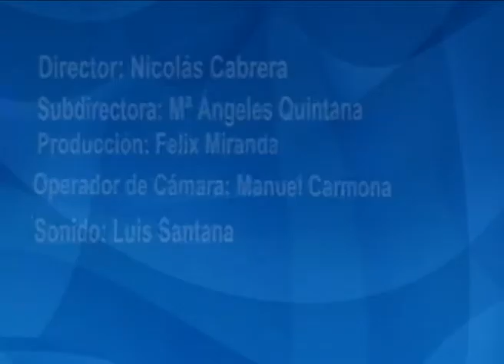LOS DESAYUNOS DE CANAL 13 DIGITAL: Nº 2217 Entrevista a Javier Martín Aparicio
Marian Quintana ha entrevistado a Javier Martín Monitor de yoga con el cual se ha hablado de la risa como fuente de salud, la cual es utilizada como terapia. Asimismo tiene innumerables beneficios e inmuniza contra la depresión y angustia, llegando a afirmarse que pone en marcha cerca de 400 músculos, incluidos algunos del estómago.